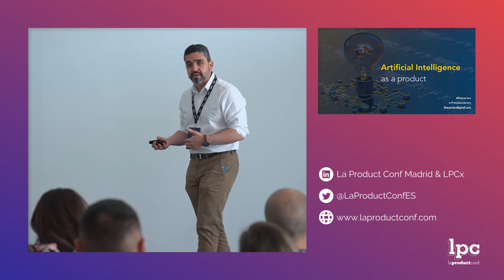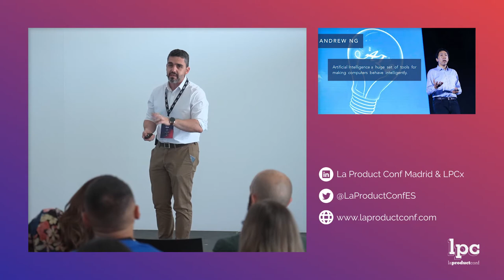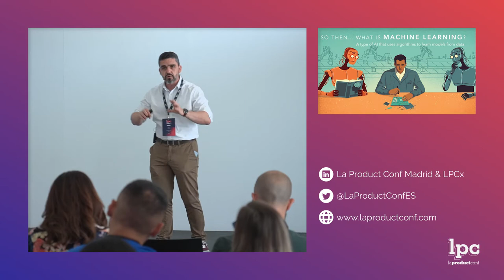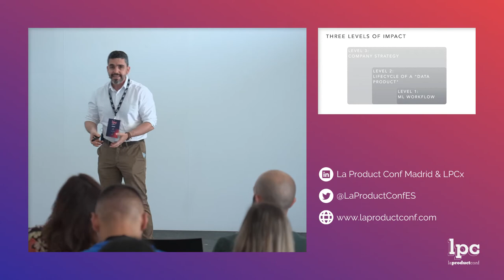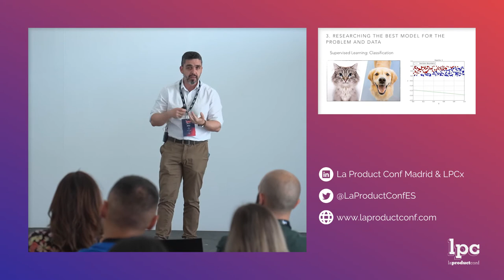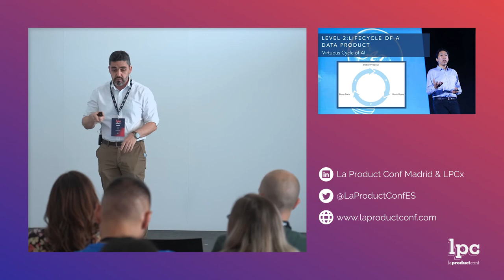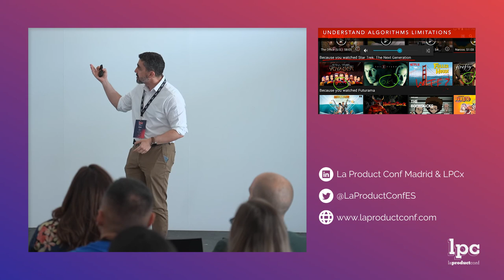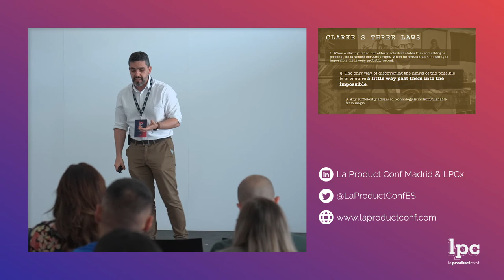Francisco Carrero: "La inteligencia artificial hecha producto" | La Product Conf Madrid 2022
Francisco Carrero, Director de Data en VASS, es un profesional proactivo y multidisciplinar con casi 20 años de experiencia en la gestión de Tecnologías de la Información, Estrategia de Inteligencia Artificial, Ecommerce y Educación. Con una formación como Ingeniero Informático, he desarrollado habilidades en Estrategia de Negocio, Desarrollo de Negocio, Product Management, Comunicación y Gestión del Talento.

Emprendedor en serie, cofundador y CEO de BrainSINS, una startup SaaS internacional centrada en el uso de Big Data para la Personalización del Comercio Electrónico y la Automatización del Marketing, pero también participé activamente en nuestra Estrategia y Ejecución de Inteligencia Artificial, Diseño de Producto, Ventas e Internacionalización.

Anteriormente, lanzó Bitecode y Wipley, dos startups con un fuerte enfoque en Inteligencia Artificial, Contenidos Digitales y Personalización. También ha trabajado como Consultor Tecnológico en empresas como Telefónica I+D y Obralia, y como Profesor Universitario en la Universidad Europea, donde ha participado y gestionado 12 Proyectos de I+D y ha publicado 23 artículos en revistas y congresos internacionales, todos ellos centrados en Machine Learning, Text Mining y Personalización de Contenidos.

Francisco es un apasionado de la divulgación científica desde que era estudiante universitario, organizando eventos relacionados con la informática, el Ecommerce y la Inteligencia Artificial, y últimamente ha centrado este interés en mi podcast Pensamiento.Digital, donde entrevista a profesionales que trabajan en todo tipo de proyectos relacionados con la Inteligencia Artificial y la Innovación Digital.

¡Que disfrutes de la charla!

Y si aún te quedas con ganas de aprender más sobre producto digital: